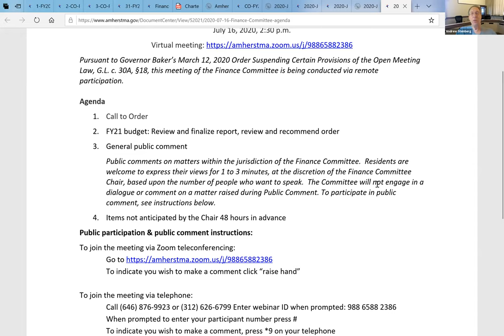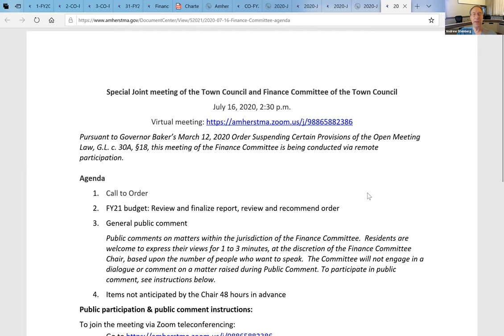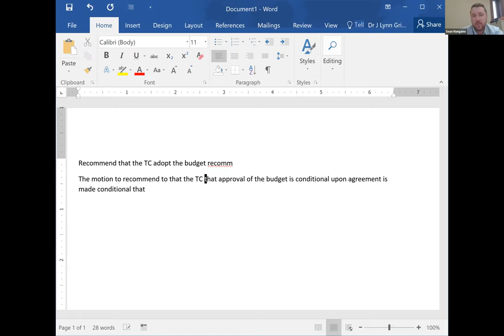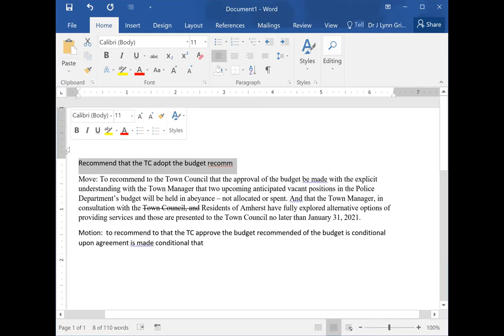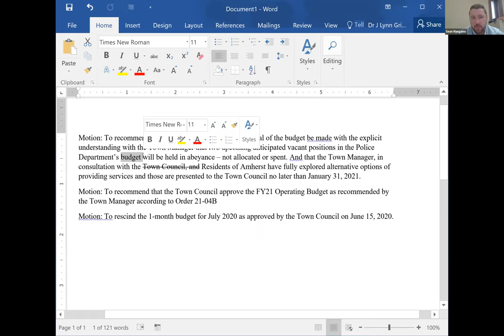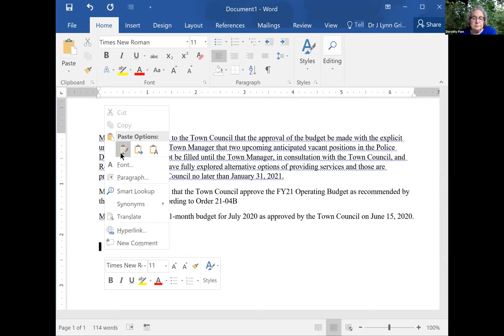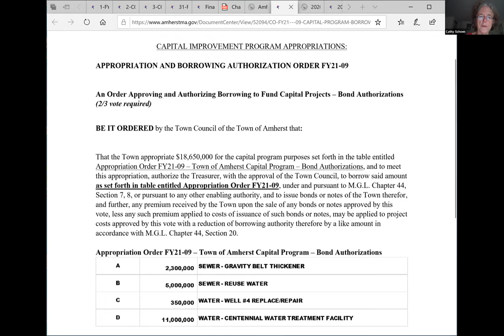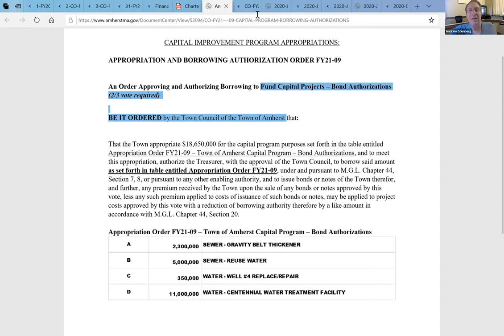Town Council and Finance Committee Jul 16, 2020